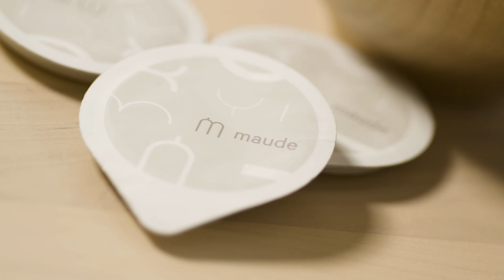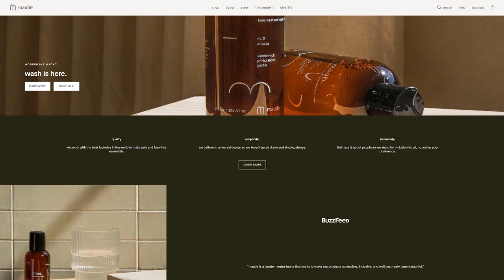Maude Gets Modern with Sexual Wellness Products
Sarah Funk chats with Éva Goicochea about her entrepreneurial journey of launching Maude and pushing the boundaries of an outdated industry.

Éva Goicochea ditched her career to go a new direction that focused on bringing sexual wellness to all. Before she knew it, her vision turned into a reality by launching Maude — an inclusive, modern sexual wellness brand offering gender neutral products specifically designed for intimacy. Though Maude has hit the shelves of over 140 stores, Éva reveals building her startup from the ground up was no easy task and came with many learnings along the way. As she chats with Sarah about the ins and outs of her journey, she reminds aspiring entrepreneurs to roll with the punches and consider every rejection as an important stepping stone on the journey to success.